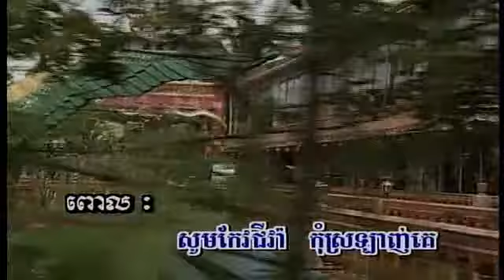ChlangDen Vol 12-18 Wo Ai Ni | ហ្វ័រអាយនី -Noy VanNet.mp4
Khmer song from Chlangden Collection Karaoke (48 Songs Special) DVD Vol #12 Track #18.